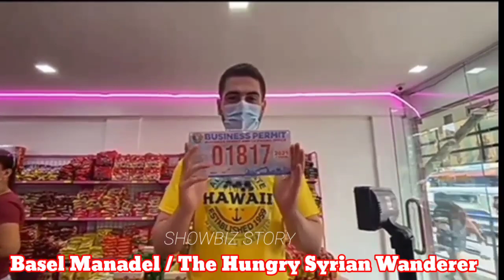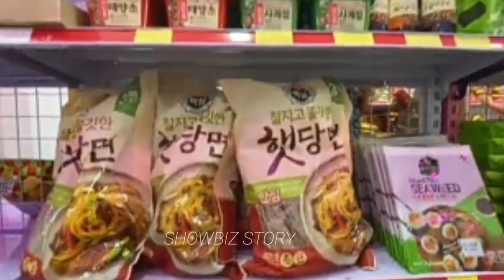ITO PALA ANG KOREAN MINIMART na para Sana Kay VIRAL KOREAN VENDOR | THE HUNGRY SYRIAN WANDERER!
Ito ung Korean minimart na sorpresa ni The Hungry Syrian Wanderer Sana Kay Viral Korean Vendor, sa kabila Ng ngyri ay itinuloy pa rin ni Basel o mas kilalang The hungry Syrian Ang minimart para makatulong sa ilang pilipinong Wala trabaho.